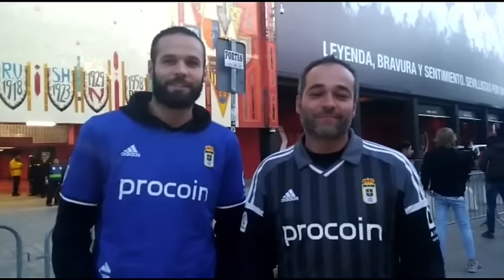La afición del Oviedo acompaña a su equipo en el Sánchez Pizjuán